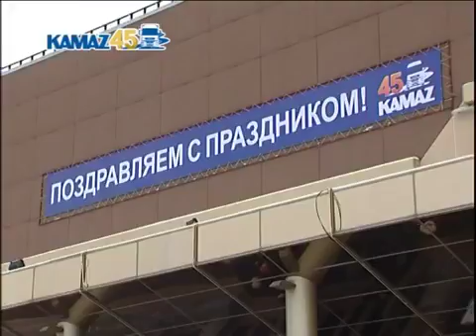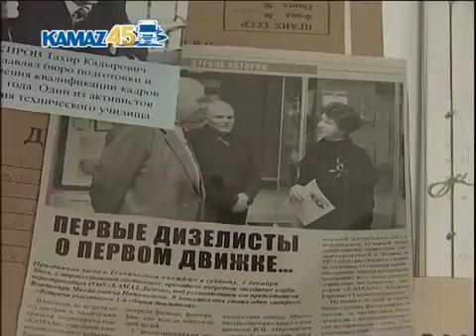Программа 'Вести КАМАЗа' 12 12 2014